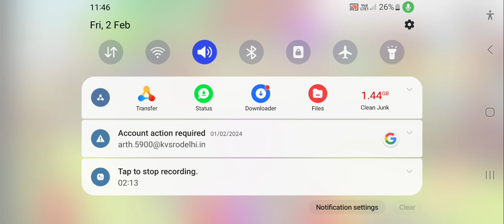motu patlu racing